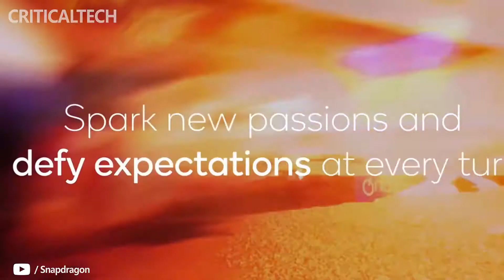Qualcomm Snapdragon 898 Rumors and Leaks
What is this new era of Qualcomm processors? Will it be more promising than its competitor MediaTek?

The next Qualcomm Snapdragon chip is coming at the end of the month, but it won't be the Snapdragon 898. Qualcomm announced today that it's changing its naming convention for its smartphone chips, which currently dominate the US Android marketplace.